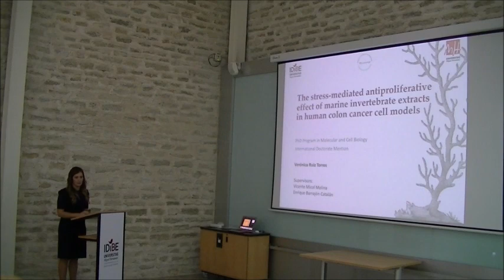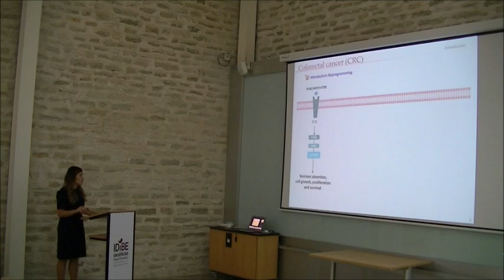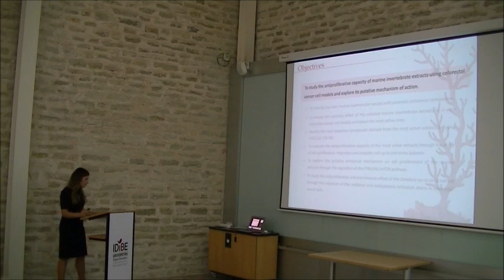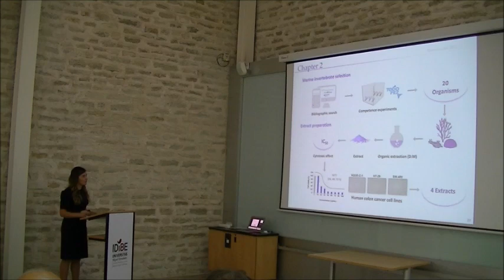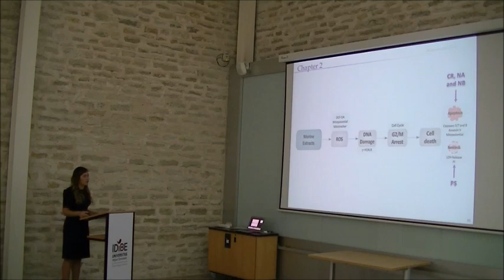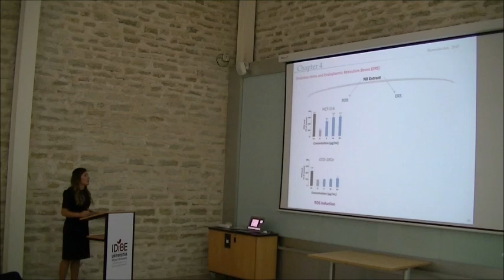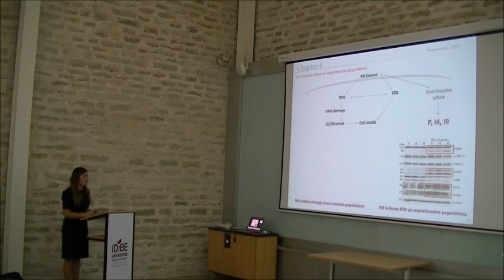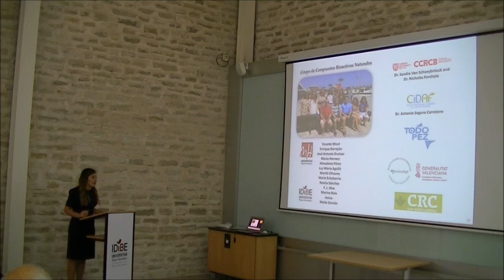"Efecto antiproliferativo de extractos procedentes de invertebrados marinos mediado por estrés"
Tesis doctoral “Efecto antiproliferativo de extractos procedentes de invertebrados marinos mediado por estrés en modelos celulares humanos de cáncer de colon” presentada por Verónica Ruiz Torres bajo la dirección de Vicente Micol Molina y Enrique Barrajón Catalán.

Más información: